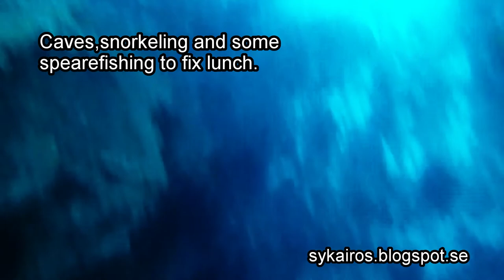Niue to Tonga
Sy Kairos sailing the world.
Rain passage from Niue to Tonga and some stuff to do in Tonga.